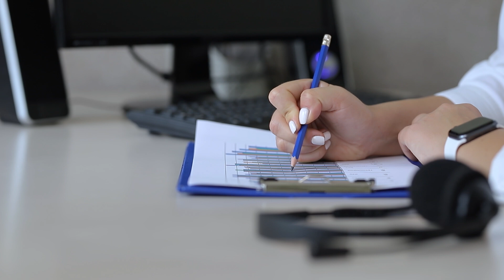Start Your Own Mortgage Brokerage: Expert Tips!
If you’re curious about how we can help you simplify your operations beyond what our videos offer and want to know how you can make running your brokerage stress-free, the link below explains everything. No fluff, no “exclusive training” gimmicks—just a straightforward way to see how we work with brokers to take backend tasks off their plates.
We also share free resources, expert advice, and host live events in our community, The Lab. It’s a place where brokers like you can connect, learn, and grow together.

00:00 - Introduction
00:01 - Overview of the Channel
00:39 - Personal Background
01:00 - Misconceptions About Brokerage Ownership
02:00 - The Importance of Business Ownership
02:45 - Goals of the Channel
03:30 - Topics to be Covered
04:00 - Work-Life Balance
05:00 - Overcoming Fears and Doubts
06:00 - Community and Support for Brokers
06:30 - Conclusion and Call to Action